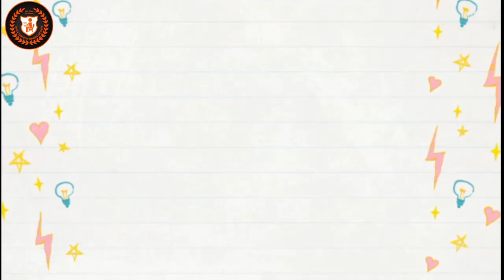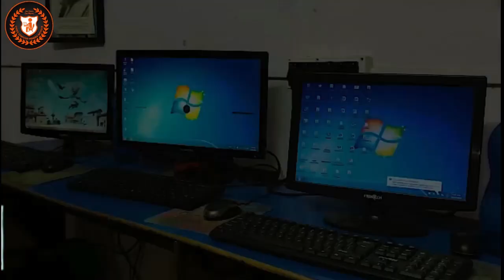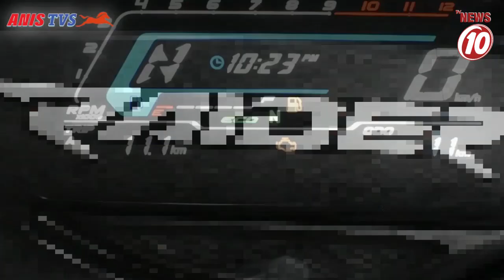পার্কিং এলাকায় 'দাদাগিরি ট্যাক্স'!